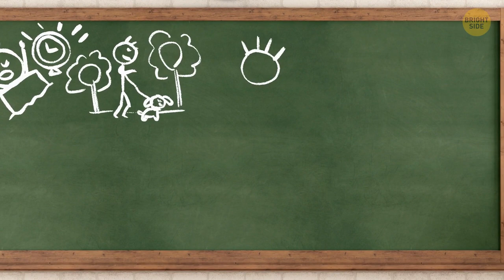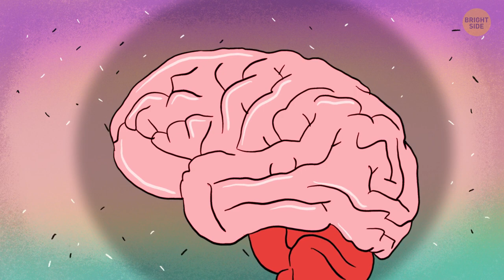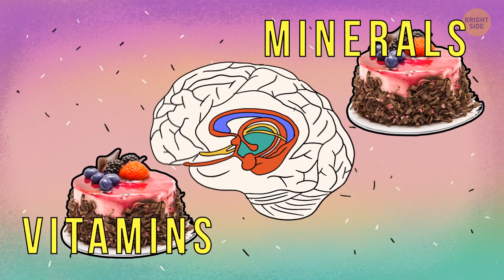If You Can Drink Milk, You Have a Rare Body Feature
Our Amazon shop for unique and stylish Bright Side MERCH (US only)

If you like to enjoy a big glass of milk every day, then your body is more unique than you thought! Only 70% of people can drink milk, while the other 30% can't digest it. Even more puzzling: your body loses its ability to process milk as you age. So if you used to drink it just fine but milk's giving you problems now, know that you're in the majority!

There are plenty of other awesome human body facts to go with that. Like that humans cannot multitask! So if you're struggling to juggle several tasks at once, don't be alarmed, it's just how your brain is wired! What about some rare body features only a tiny percentage of people have? Can you touch your nose with your tongue or breathe in through your nose while talking? There aren't many of such superhumans among us. Find out if you're one of the rarest! ?